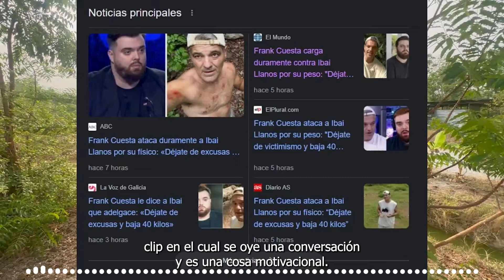Frank Cuesta DENUNCIA “LA COMPRA” de los medios de comunicación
El animalista y presentador de televisión, Frank Cuesta, ha explotado en sus redes sociales contra los medios de comunicación después de que manipularan unas palabras que dijo en uno de sus vídeos.
Cuesta asegura que todos los medios de comunicación están comprados o subvencionados y que son unos inútiles.

Este brutal enfado del presentador que podrás escuchar enseguida, se debe a que en uno de sus vídeos animó al posiblemente streamer más famoso de España, Ibai Llanos, a perder peso. Un reto personal que lleva años intentando conseguir y que el estrés y el excesivo trabajo ha impedido que lo logre.

Sus palabras han sido manipuladas por los medios de comunicación, que a pesar de que el propio streamer no se ha mostrado molesto, ellos han entendido que es un ataque y una ofensa a prácticamente todas las personas con sobrepeso o obesidad de este país.

Pero ya todos conocemos a Frank Cuesta y como era de esperar no se ha dejado amedrentar por los medios de comunicación y ha cargado durisimamente contra ellos. Inútiles es lo más bonito que les ha dicho, eso sí, hace una excepción con el diario Marca, que ha sido el único que no se ha subido al carro de la manipulación.